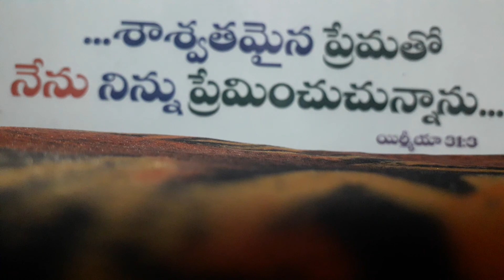STHUTHIYINCHU PRIYUDA SONG OF HEBRON SUNG BY BROTHER JAMES TIRUPATI 💒🕊